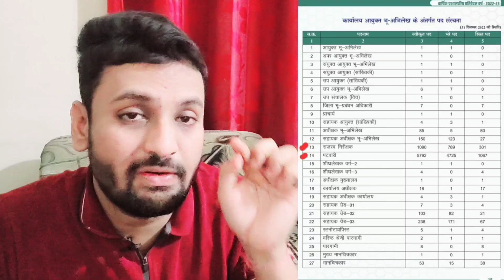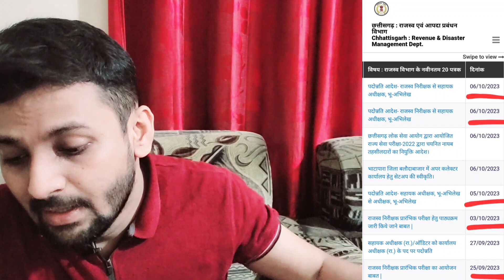भारी TENSION🔥 | HW एवं अन्य भर्ती NOTIFICATION😱 | RI/PATWARI भर्ती होगी/नहीं😱 | दस्तावेज सहित उत्तर🔥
REGARDS